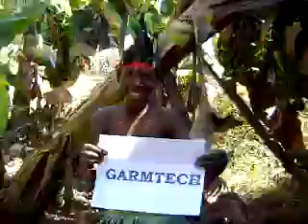Hostings cenas Latvija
Hostingu cenu salidzinasana Latvija . Izvelies sev labako hostingu pec cenas, atruma un klientu servisa liemna.